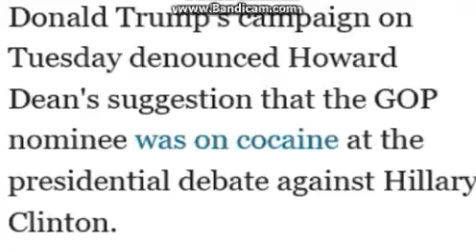Donald Trump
Up like Donald trump. YEEEEEEEEEEEEEEEEEEEEEEAAAAAAAAAAAAAAAAAAAAAAAAAAAAAAAHHHHHHHHHHHHHHHHH!